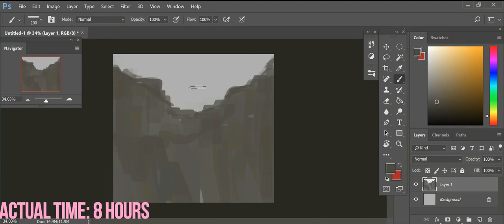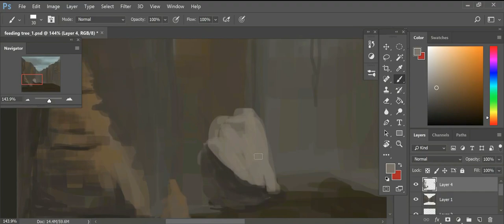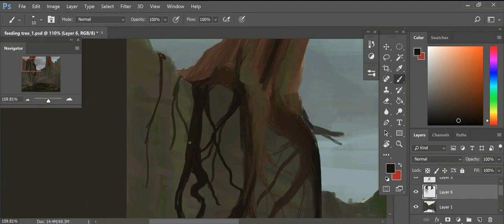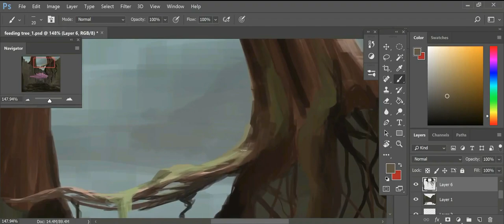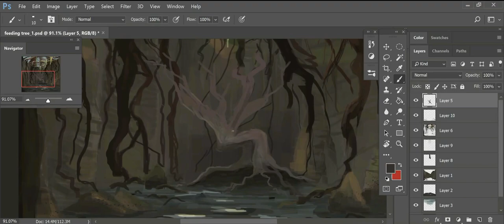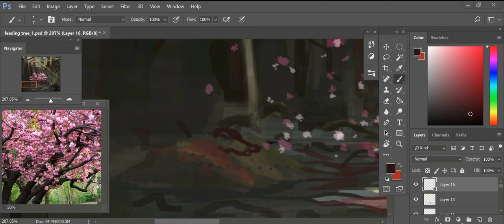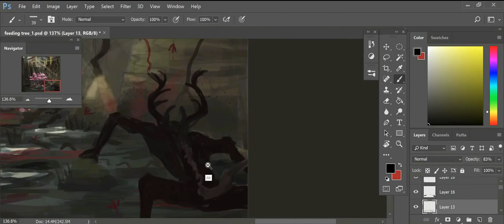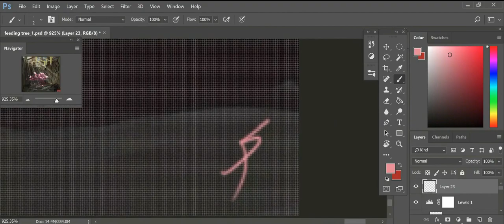Shane Draws: "Feeding Tree"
Wanted to do something pretty scenery but have some fucked up creature in it.